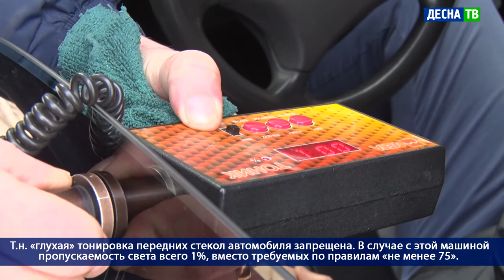Десна-ТВ: День за днем от 01.02.2020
В выпуске:
- Профилактический рейд ГИБДД.